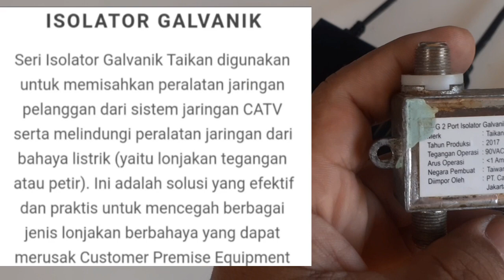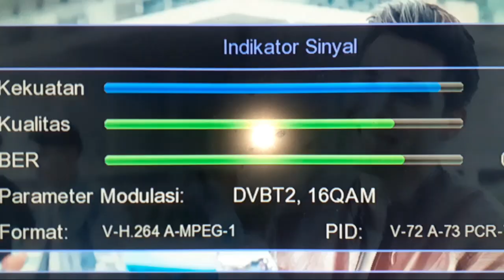Pasang anti petir di set top box Splitter Galvanic Isolator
SPLITTER GALVANIC ISOLATOR TAIKAN berfungsi sebagai pembagi 1 antena ke 2 STB dan juga berfungsi untuk mencegah aliran listrik dari Sambaran petir sampai ke set top box/stb

sambaran petir, receiver aman dari petir, parabola tersambar petir, cara mengamankan alat elektronic dari petir, antena tersambar petir, wifi disambar petir, cara pasang antipetir, cara agar perangkat elektroik aman dari petir, mencabut colokan listrik aman dari petir, cara mematikan stb yang benar, pasang anti petir di stb, tip dan trik agar stb awet, cara agar receiver parabola aman dari petir, kebakaran akibat petir, cara mematikan stb digital yang benar